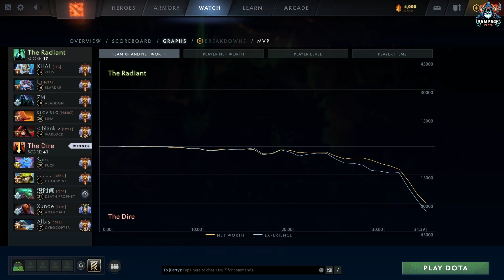💀Death Prophet - Immortal Gameplay - Dota 2 Video - New 7.35b Update👻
🔥 Welcome, Dota 2 Enthusiasts, to the Heart of Epic Gaming! 🔥

🎮 Dive into the World of Dota 2 with Us! 🎮

📺 What Awaits You on "Dota 2 Rampage Plays" Channel? 📺

🌟 Unleash the Pro Within: Full Gameplay Videos! 🌟
Get ready to master the art of Dota 2. Join us for intense battles, expert strategies, and tactical maneuvers. Explore the Laning Phase, Perfect Last Hits, Map Domination, Seamless Rotations, Impeccable Item Builds, Unique Play Styles, and so much more!

🔥 Witness the Epic Clash: Highlight Gameplay Galore! 🔥
For those hungry for epic showdowns, we bring you thrilling team fights through the eyes of pro players. Brace yourself for jaw-dropping moments and adrenaline-pumping clashes!

🖥️ Behind the Scenes of Rampage Content Creation! 🖥️
Ever wondered how the magic happens? We spill the beans! Discover our exclusive content creation process:

1. Snatch replays from dotabuff.com or opendota.com
1. Record epic in-game moments with OBS
3. Craft cinematic masterpieces with DaVinci Resolve, and design eye-catching thumbnails using Adobe Photoshop

🕒 We Live and Breathe Dota 2, 24/7! 🕒
Our dedication knows no bounds. We're here, day in and day out, putting in over 15 hours to bring you the most thrilling Dota 2 content. It's not just a game; it's a passion!

📜 Valuable Insights from Valve: Dota 2 Monetization Policy 📜
We play by the rules! Check out Valve's Dota 2 monetization video policy

Join us on this epic journey through the Dota 2 universe. Don't just watch, become a part of the action on "Dota 2 Rampage Plays"! 🌟

Chapters:
00:00 - Game start
16:03 - Rampage
16:51- The game continues
36:25 - The game ends
36:59 - Outro

Dota 2 Match ID: 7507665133